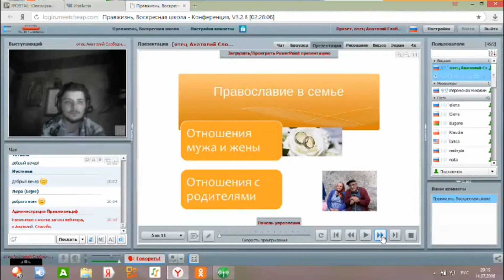Как должно проявляться послушание жены мужу?